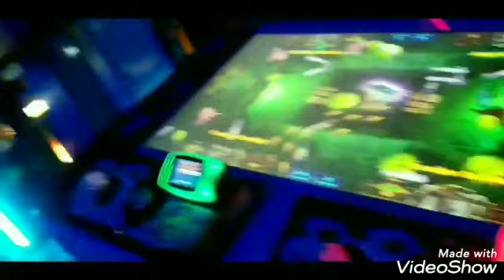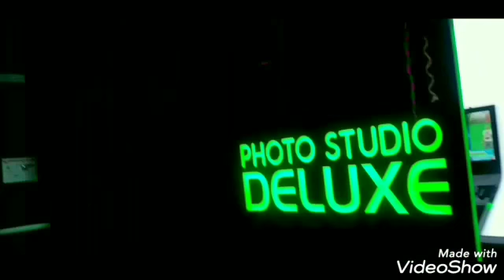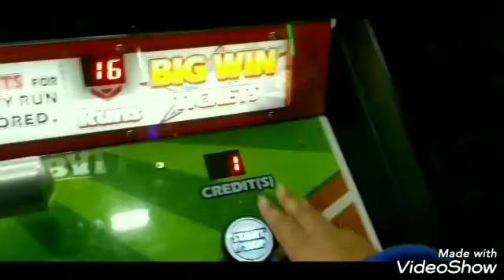Too much time at Walmart/Dave n Buster's fun time.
I spent way too much time at Walmart today but at least the day ended fun.